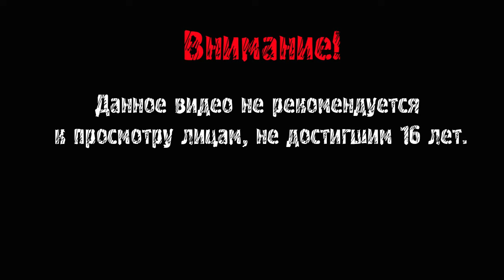ИЗВРАЩУГИ ► We Happy Few #6